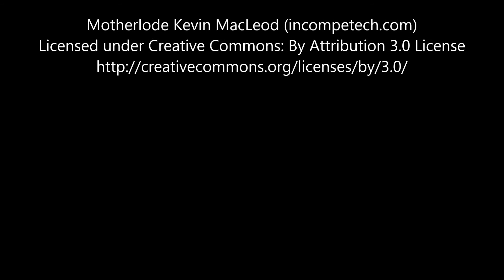1999 2005 BMW 325I Air Flow Meter 1432356 6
Years: 1999 , 2000 , 2001 , 2002 , 2003 , 2004 , 2005 ,
Vehicle Make Model: BMW 325i,BMW 528i
Part Name: Air Flow Meter
Part Number: 1432356,